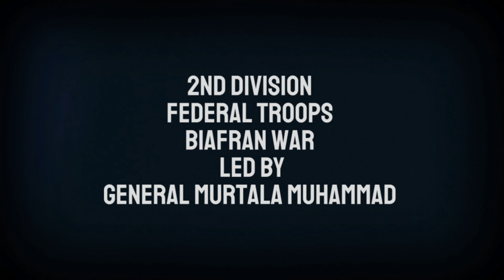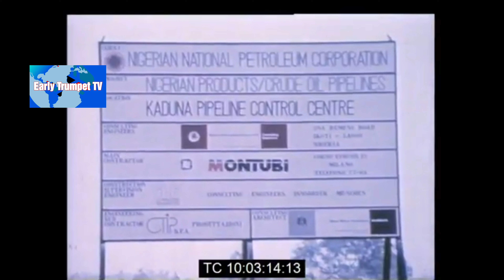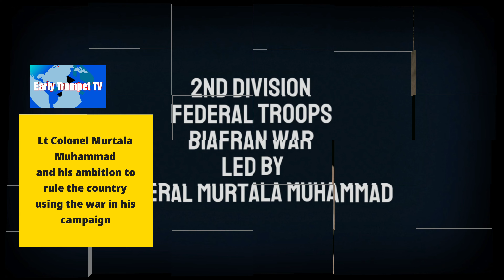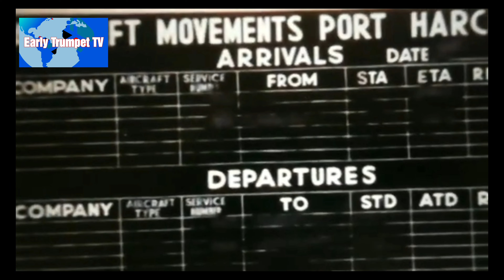Part 2 Murtala Muhammad 2nd DIVISION.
The 2nd Division led by Lt Colonel Murtala Muhammad during the Biafran war suffered more casualty than any other troops in the most significant event in Nigerian history.